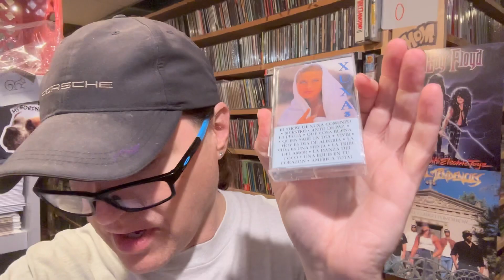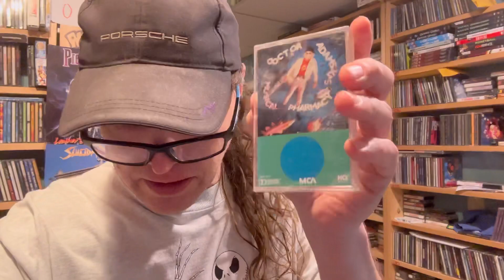How to Earn a Living Selling On EBAY - Sell Easy to Find Items at Your Local Thrift Store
My name is James Helferstay From St Louis Missouri, it took me 30 years of my life to figure out what I could do to make a living, happily! Happy is the key, there are a million ways to be miserable but only a few that allows you to look forward to getting out of bed the next day. Search until you find your happy and enjoy the whole experience! I have been a reseller and selling on ebay for over 22 years, I have/had also sold on Amazon, Poshmark, Mercari, Depop, Discogs and others.